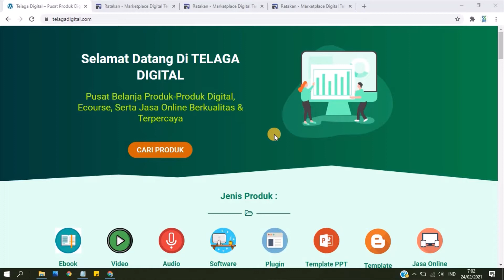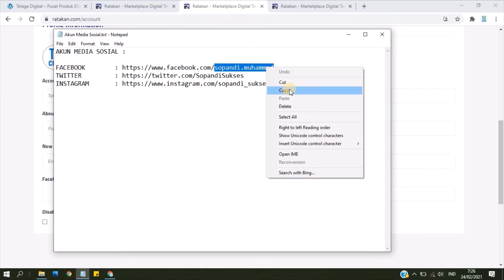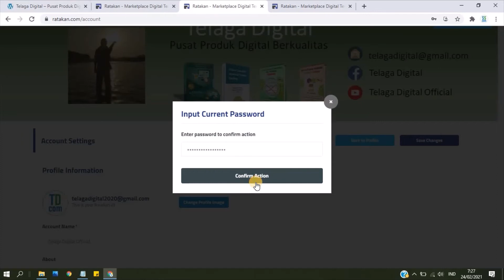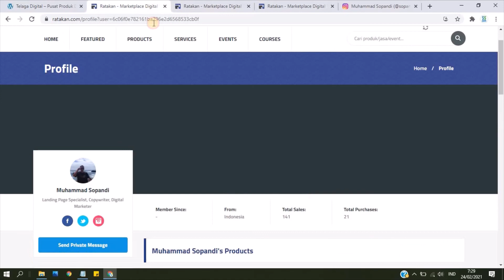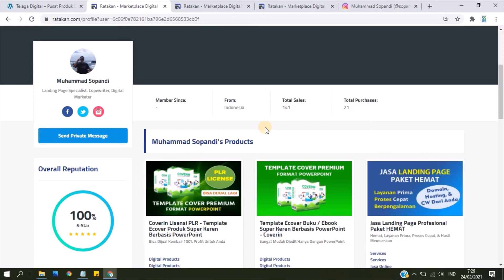Cara Menambahkan Akun Media Sosial Di Profil Akun Ratakan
Assalamu'alaikum ...

Hallo sobat semuanya ... 😃
Terima kasih sudah berkunjung ke Channel Youtube saya. Semoga channel ini bermanfaat untuk Anda. 😍

Boleh DISUBSCRIBE jikalau Channel ini dirasa bermanfaat saja. 😍

Ada banyak produk GRATIS yang bisa Anda akses di Channel Telegram tsb, seperti :

1. Gratis 12 Video Tentang Landing Page
2. Ebook Rumus Jutawan
3. Video Webinar "Strategi Jualan Laris Di Facebook Marketplace"
4. Video Webinar "Optimasi Shopee"
5. Video Webinar "Tips Jualan Laris Di Instagram Tanpa Ngiklan"
6. Dan masih banyak yang lainnya

Silakan segera akses semuanya, mumpung masih dibagikan secara GRATIS untuk Anda.

Penasaran? Yuk langsung tonton saja videonya sampai selesai.

PANDUAN SEPUTAR RATAKAN SEBELUMNYA :

Cara Menambahkan Deskripsi Singkat Di Akun Ratakan

Cara Mengganti Nama Akun Atau Lapak Di Ratakan

Terima kasih sudah berkunjung di Channel saya.
Semoga bermanfaat dan sukses selalu buat sobat semuanya 🥰

Wassalamu'alaikum ...

Ratakan merupakan marketplace digital serta jaringan afiliasi produk digital, ecourse, jasa digital, dan event. Ratakan menyediakan platform yang memudahkan bagi Anda untuk jual beli produk digital, ecourse, jasa digital, maupun tiket event.

Kemudian ketika ada penjualan, Anda akan mendapatkan komisi penjualan yang besarnya bervariasi, mulai dari 20% hingga 75%.

Di Ratakan Anda bisa menghasilkan income dengan 4 cara, yaitu :

1. Menjual Produk Digital & Ecourse (Menjadi Seller)
2. Menjual Jasa Digital (Menjadi Freelancer)
3. Menjual Tiket Event (Menjadi Seller Event)

Berikut Ini 9 Alasannya :

1. Tidak Perlu Punya Produk Sendiri
2. Tidak Perlu Packing-Packing
3. Tidak Perlu Biaya Ongkir
4. Pengiriman Produk Sangat Cepat via Internet
5. Komisi Gedhe, Kisaran 25-75%
6. Tersistem & Serba Otomatis
7. Modal Kecil, Bahkan Nol Rupiah, Hanya Perlu Koneksi Internet Saja
8. Fleksibel, Bisa Dikerjakan Kapan Saja & Di Mana Saja
9. Bisa Menjadi Sumber Passive Income

ratakan
ratakan id
jasa online
ratakan ads
marketplace
marketplace
jasa digital
login ratakan
bisnis online
bisnis digital
bisnis ratakan
daftar ratakan
produk digital
apa itu ratakan
ratakan terlaris
digital marketing
marketplace adalah
online marketplace
marketplace online
marketplace digital
member area ratakan
marketplace virtual
aplikasi marketplace
marketplace indonesia
daftar produk ratakan
penghasilan dari ratakan
marketplace asli indonesia
platform digital indonesia
marketplace digital indonesia
marketplace terbaik di indonesia
daftar marketplace produk digital
marketplace produk digital terbaik